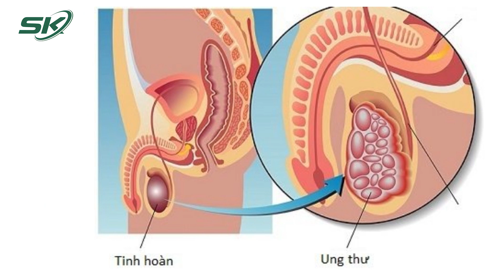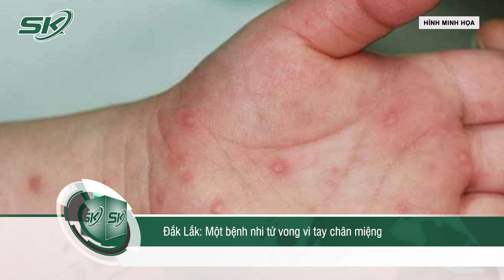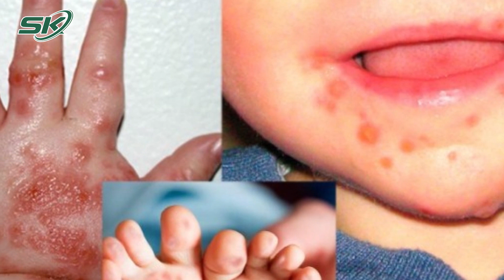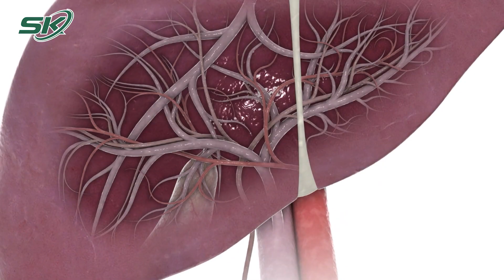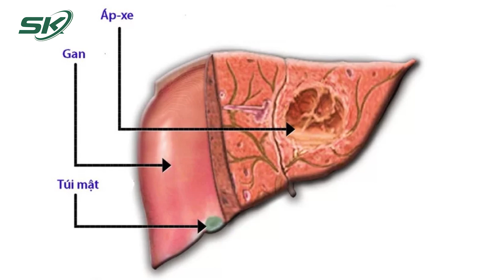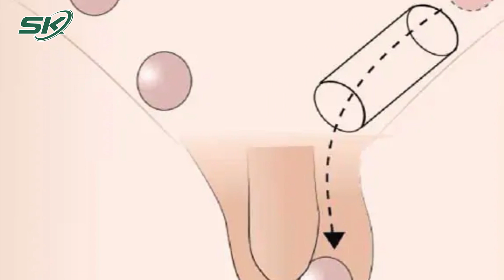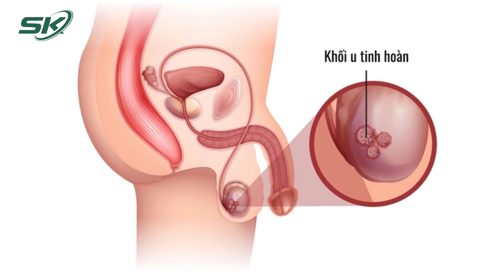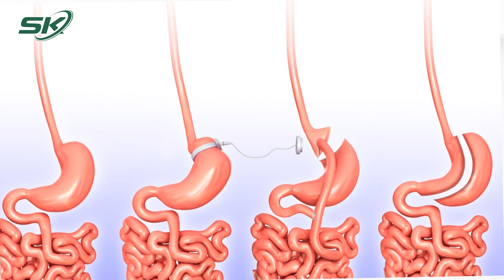Bản Tin Y Tế 31/5: Hy Hữu: 40 Năm Mang Cơ Quan Sinh Dục Lưỡng Giới |SKĐS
- Đắk Lắk: Một bệnh nhi tử vong vì tay chân miệng
- Loại ung thư có hơn 26.000 người Việt mắc phải mỗi năm
- Hy hữu ở Việt Nam: 40 năm mang cơ quan sinh dục cả nam và nữ
- Sản phụ mắc bệnh cực hiếm, may mắn được phẫu thuật cứu sống cả 2 mẹ con
- Nặng tới 100kg, nhưng chỉ cao 1,53m, cô gái trẻ đối mặt với nhiều bệnh lý nguy hiểm
- Phẫu thuật cứu thanh niên bị 2 thanh sắt đâm xuyên qua người
- Hơn 6 triệu trẻ em uống vitamin A phòng mù lòaTrẻ dị tật hở môi sẽ được mổ miễn phí tại 6 bệnh viện